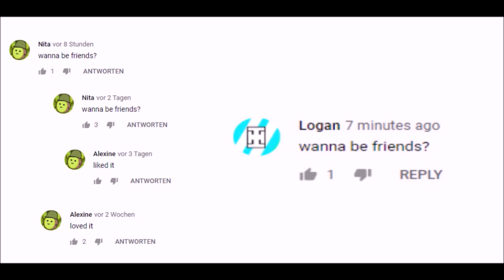Antworte nie diesem Kommentar - Wanna be friends?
Antworte nie auf diesen Kommentar! Die Jungs von LeDuAn erklären euch wieso und warum.

Schaut gerne bei den beiden vorbei.